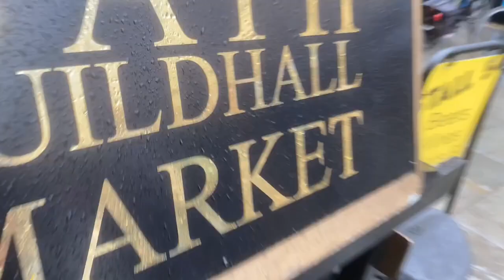The City Of Bath Somerset In March 2023